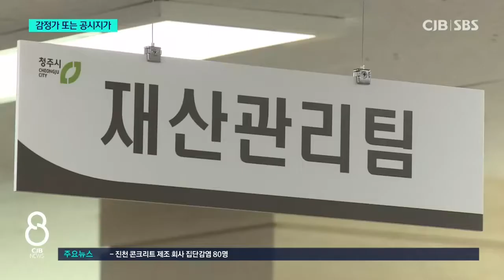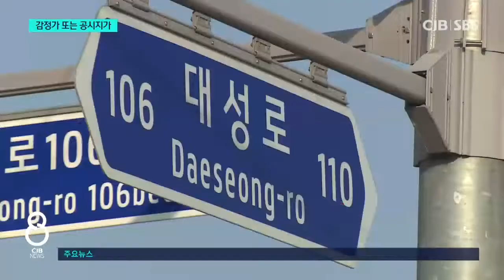감정가 VS 공시지가...해법은?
* 감정가 VS 공시지가...부지교환 해법은? *

CJB